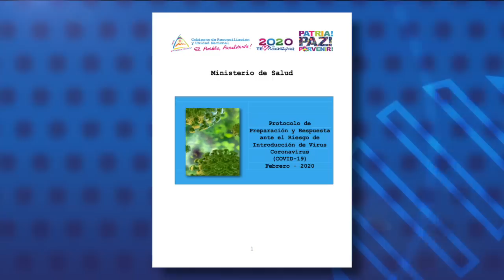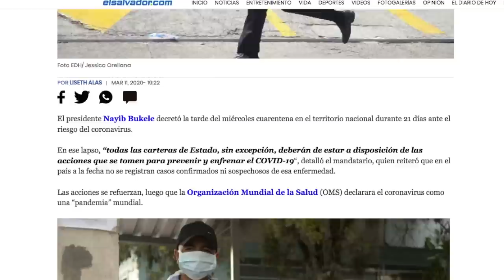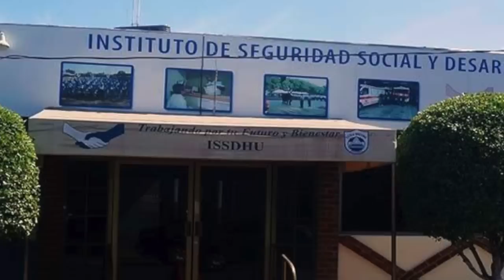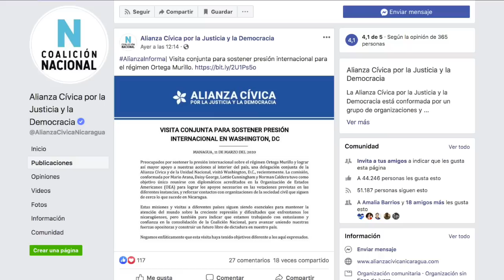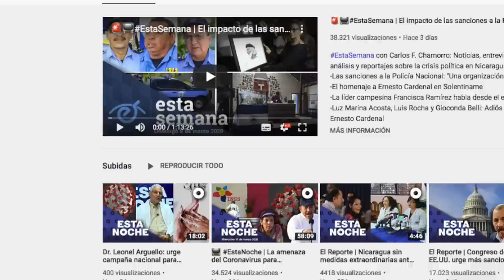El Reporte | Coronavirus en Nicaragua: Minsa proyecta 32,500 casos en seis meses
1. Minsa proyecta 32 500 casos de Coronavirus en seis meses

2. Cosep prepara protocolo de prevención ante Coronavirus

3. Régimen separa al jefe policial de control del sistema de pensiones

4. Alianza Cívica y UNAB cabildean en Washington en pro de mayor presión internacional contra el régimen de Ortega

Recomendación del día:
En nuestro canal de YouTube le recomendamos ver la entrevista con el Dr. Leonel Argüello, exdirector del Sistema Nacional de epidemiología acerca del pandemia del coronavirus, la transmisión del virus, la reacción del Gobierno de Nicaragua y las medidas que debe tomar la población.